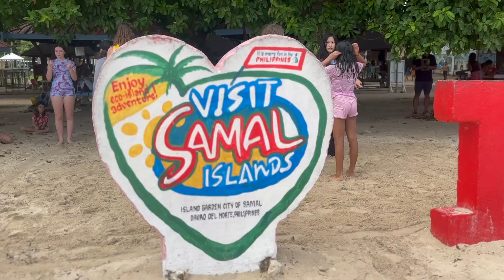Philippines Mission 2024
Missions, Fun, Miracles. Enjoy the Highlights of Pioneer Missions to the Philippines 2024. Deaf ears opened, eyes were healed and the gospel was preached!

If you would like to go on a mission, find out more